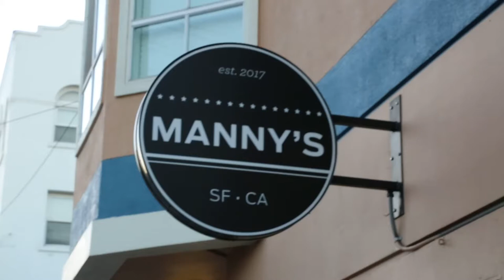Manny's "What We’ve Learned" Series Features GLIDE's Karen Hanrahan and Miguel Bustos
GLIDE President and CEO Karen Hanrahan and Center for Social Justice Senior Director Miguel Bustos participated in the “What We Learned” public lecture series at Manny’s Community Space. The series invites leaders from all aspects of civic life to examine what we’ve learned so far after the last 18 months. In their Sept. 29th discussion “Keeping the Flame Alive: Finding Light in Dark Times,” Karen and Miguel addressed finding hope and inspiration after 18 months of a pandemic and how GLIDE has continued throughout the health crisis to serve those in need.